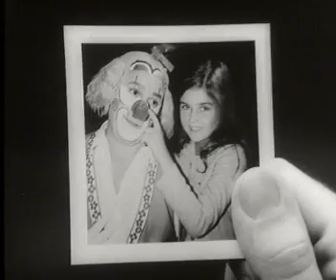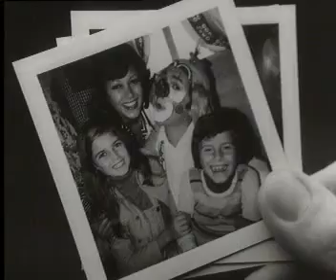Macchina fotografica color pack80 Polaroid-Al circo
Spot Macchina fotografica color pack80 Polaroid-Al circo, casa di produzione Recta film, anno prima messa in onda 1975,autore della colonna sonora Bach, agenzia pubblicitaria CPV